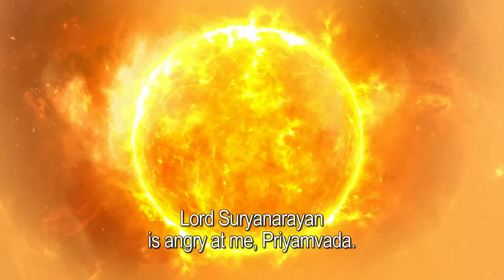Suryaputra Karna Ep 01 Subtitle